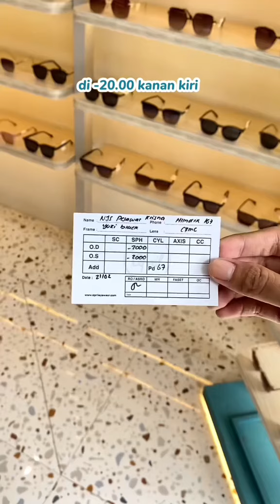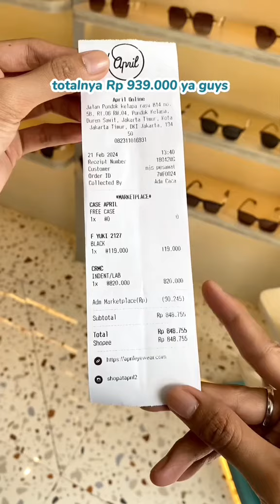High Myopia girl With Glasses -20.00